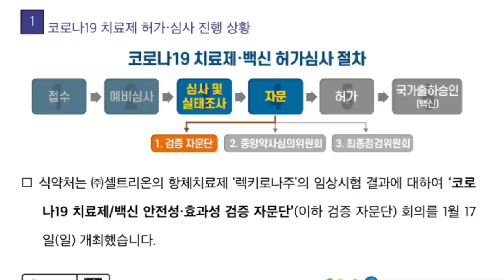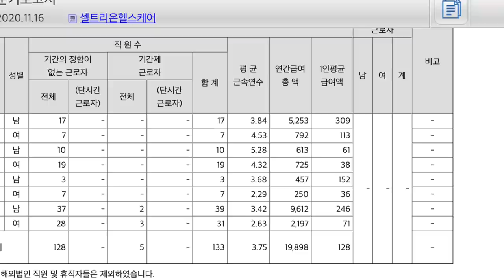셀트리온 허가 심사 기간과 셀트리온 직원 성과급 이천만원에 대한 생각